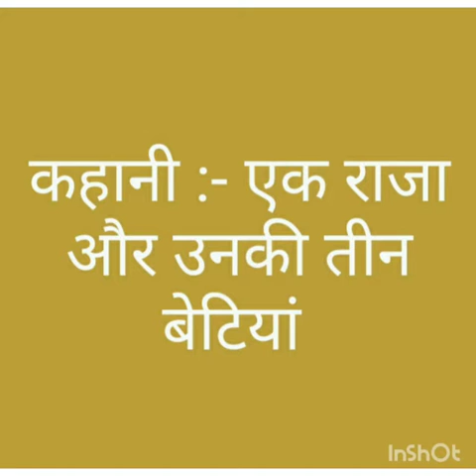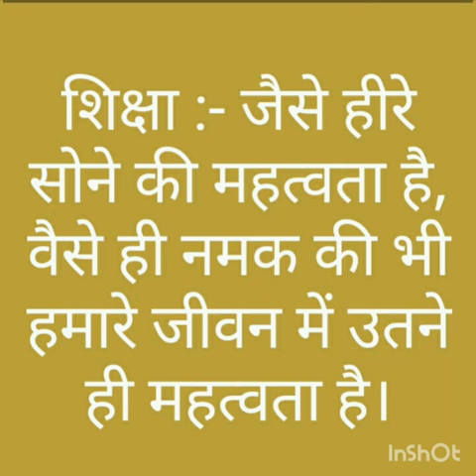कक्षा 6वीं विषय हिंदी कहानी:- एक राजा और उसकी तीन बेटियां